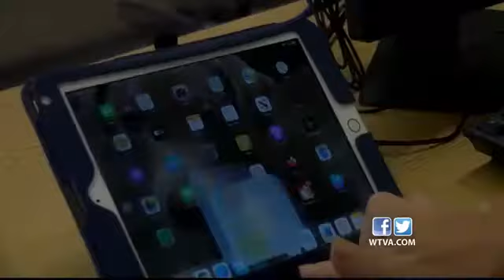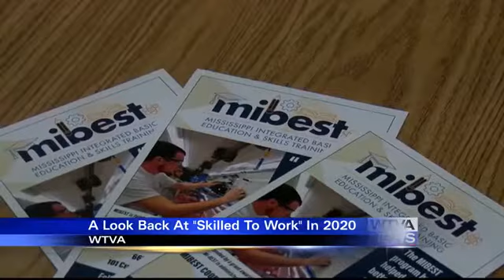Skilled to Work: Looking back on 2020 and forward to new careers in 2021